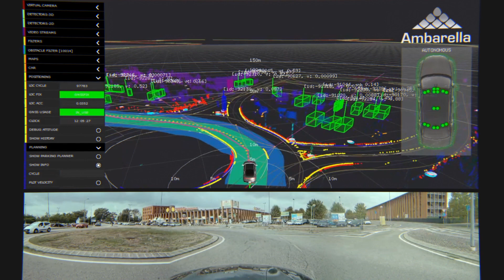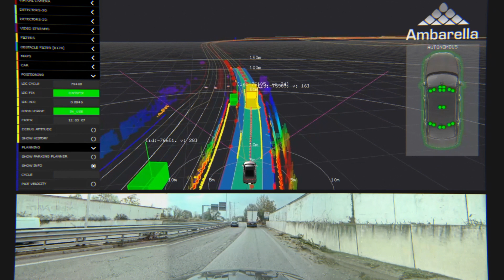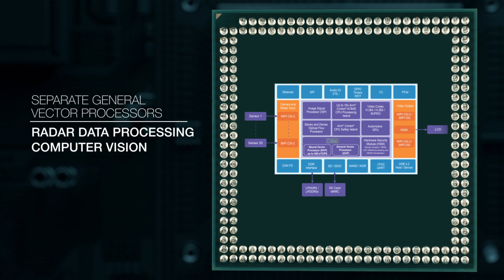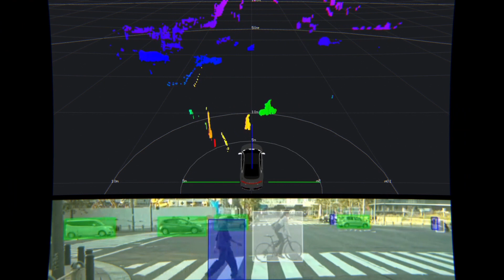Video CV3 launch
Ambarella has launched its CV3 AI system on a chip.